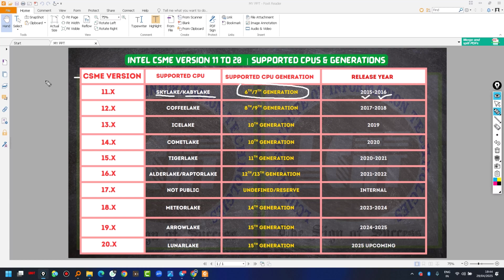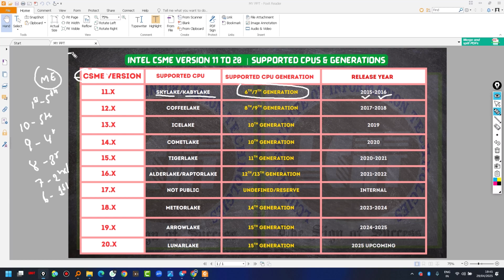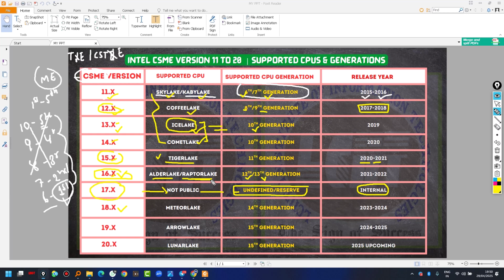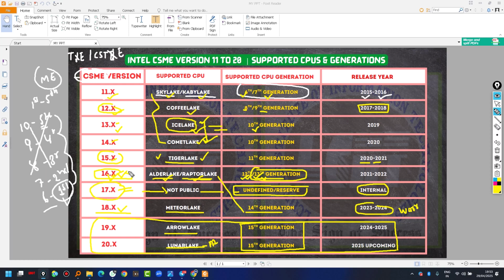Bios Editing Knowledge Intel CSME Version 11-20 | Supported CPUs & Generations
In this video, we break down all Intel CSME (Converged Security and Management Engine) versions from 11 to 20, along with the supported CPU generations and platforms.
इस वीडियो में हम Intel के CSME (Converged Security and Management Engine) के वर्जन 11 से लेकर 20 तक की पूरी जानकारी देते हैं — कौन सा वर्जन किस CPU जनरेशन के लिए है, और कौन से प्रोसेसर में कौन-सा ME Firmware काम करता है।
अगर आप BIOS, Firmware, या System Internals में रुचि रखते हैं — तो यह वीडियो आपके लिए बहुत ज़रूरी है।

🧠 What You'll Learn:
- Intel CSME Versions 11.x to 20.x Explained
- Which CPU Generation matches which CSME version
- Supported platforms: Skylake to Lunar Lake
- CSME reserved/internal versions (e.g., v17)
- Ideal use for BIOS engineers, repair technicians, and modders

📊 Covered Generations:
6th Gen (Skylake), 7th (Kaby Lake), 8th–9th (Coffee Lake), 10th (Comet/Ice Lake),
11th (Tiger Lake), 12th (Alder Lake), 13th (Raptor Lake), 14th (Meteor Lake),
15th (Arrow/Lunar Lake)